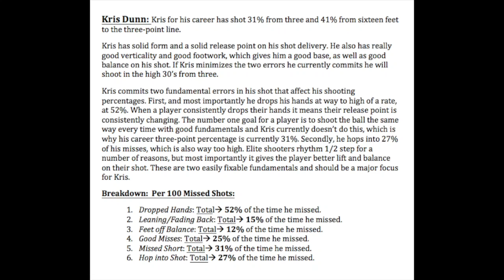Kris Dunn - Miss Percentages // Craig Luschenat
This video is about Kris Dunn - Miss Percentages

Craig Luschenat